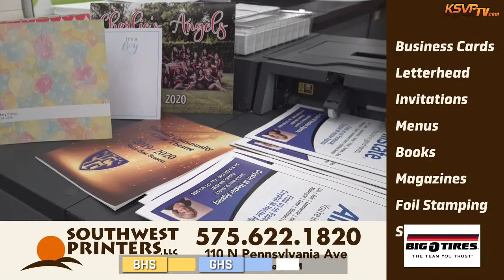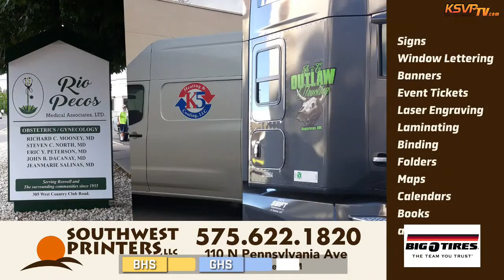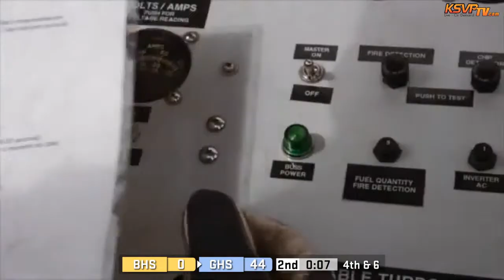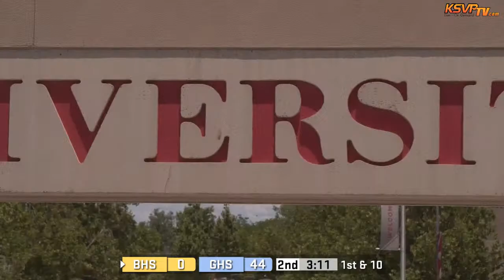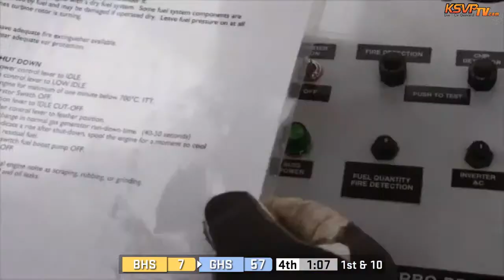Goddard High School vs. Belen